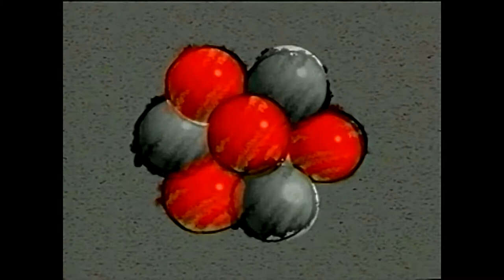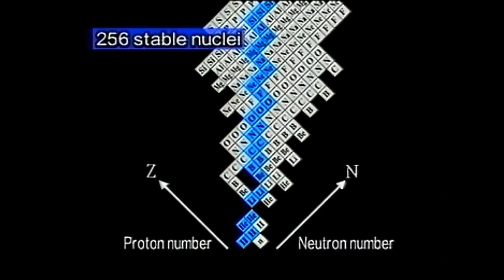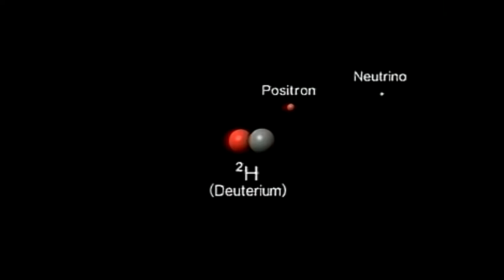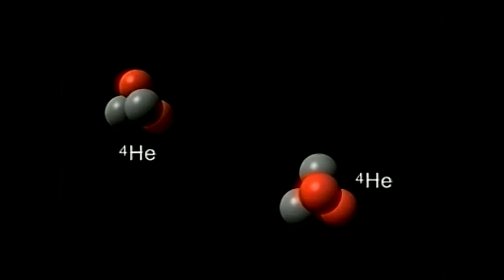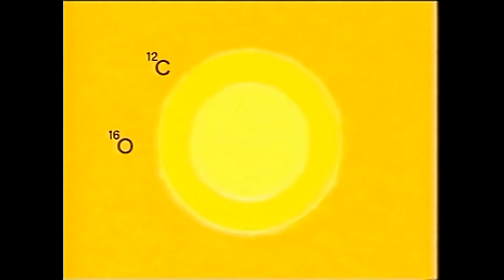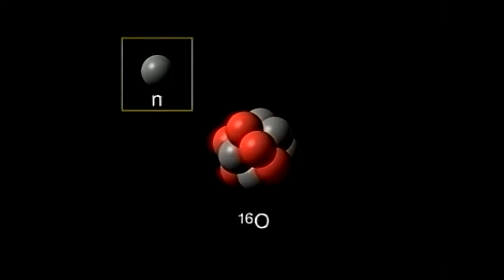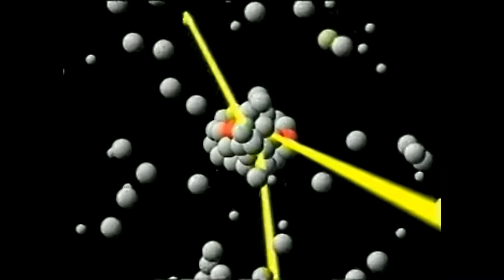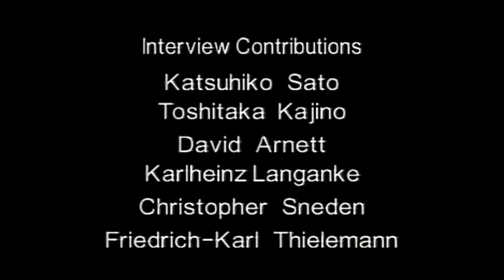Element Genesis (de) - komplett - "GSI" FHD HEVC 25p 11Mbps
"Fundstück auf alter Festplatte"  mit Vorspann und Produktionsdaten